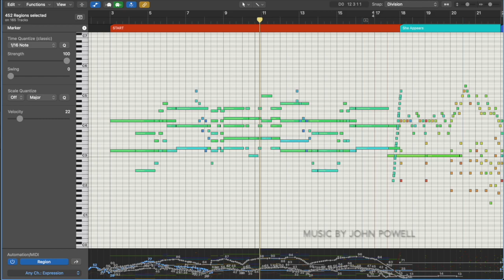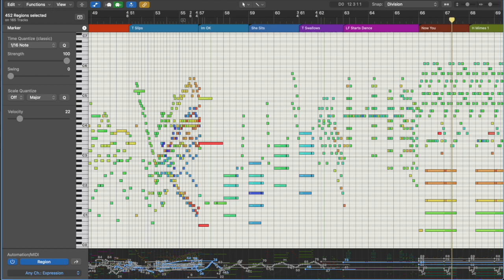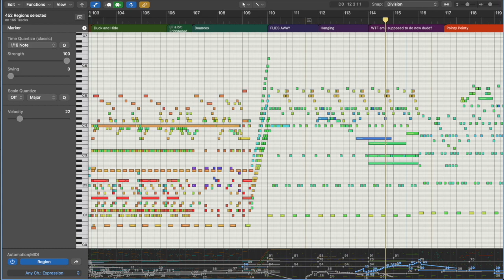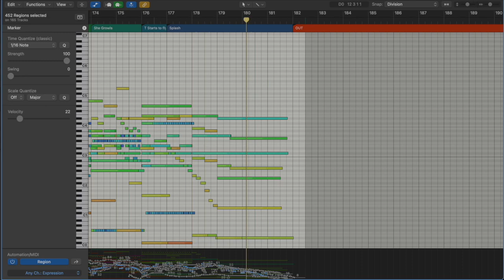"Third Date" from How to Train Your Dragon: The Hidden World [Piano Roll]